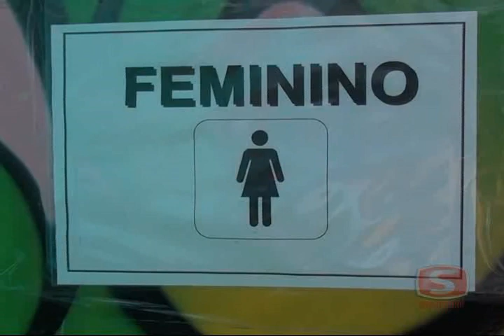Show da dupla Jorge e Mateus em Caratinga nesta sexta feira